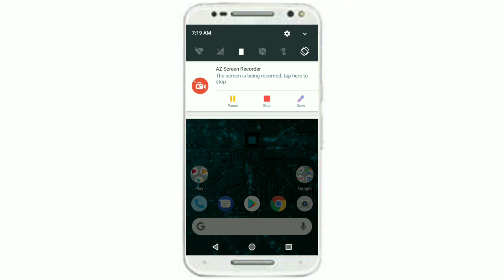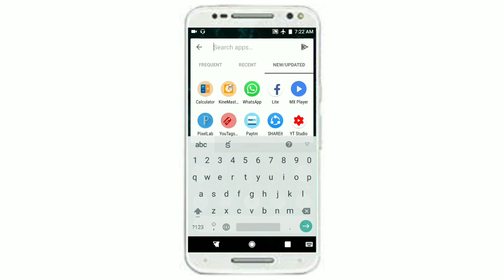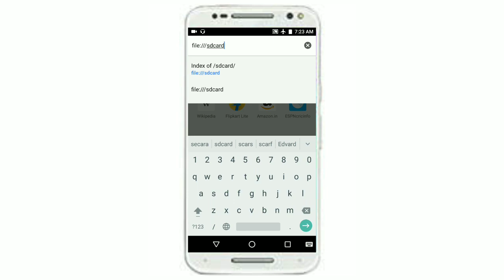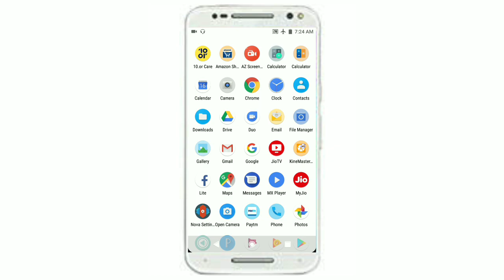Android mobile secret trick | how to unlock any pattern lock|open hidden files on smartphone|telugu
Android mobile secret trick / how to unlock any pattern lock / open hidden files on smartphones / Telugu.